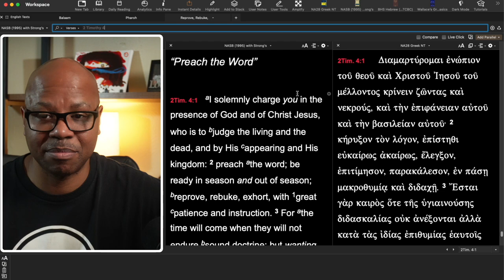God can use a Donkey?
Please stop misusing this passage